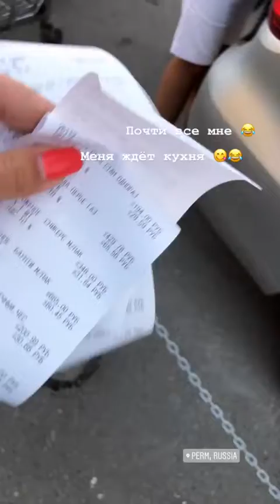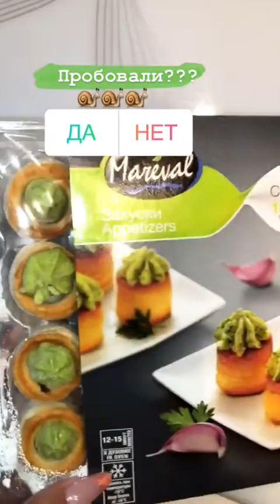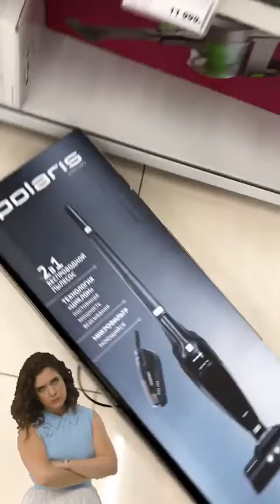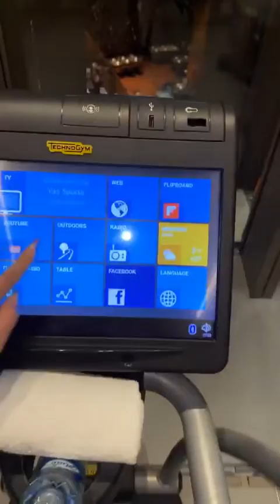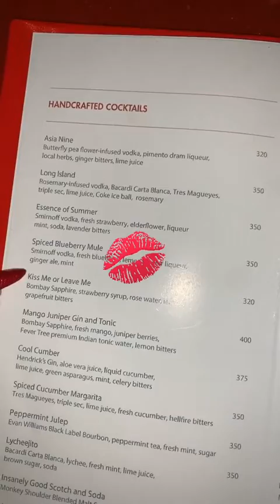Позднякова Юлия (yuliya.757.official) • Instagram